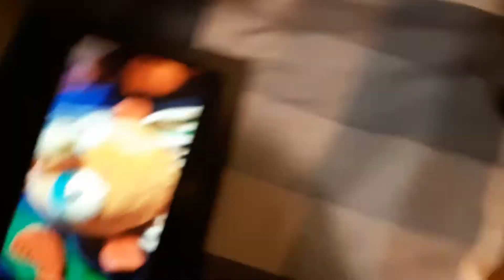Penny and Fishy - Fishy goes missing